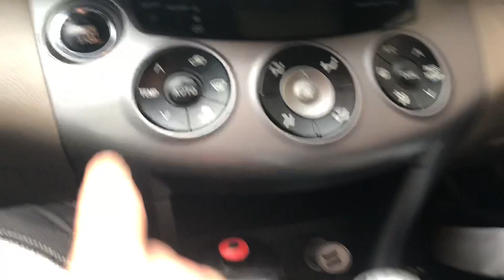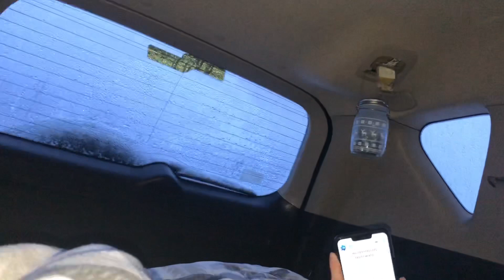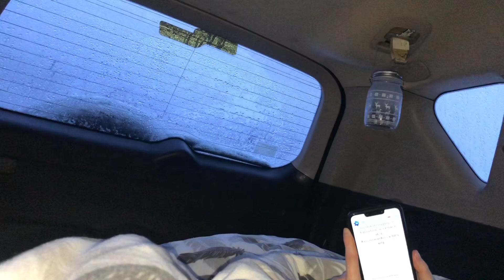Zieleniec, śpimy w samochodzie 🥶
Siemanko wlatuje film z kolejnego naszego pomysłu spania w samochodzie na zimowym wypadzie w górach🕺🏼

Już to praktykowaliśmy ale w trochę innej formie, bardziej wygodnej🥶

No nic looknijcie jakim mini kamperem urzedowaliśmy już w Zielencu w starszych filmach, na letnie wypady też był większy sprzęt ale w okresie przejściowym nawet SUV daje radę🤩  oby się jeszcze kamper kiedyś pojawił!

My się przygód nie boimy więc mam nadzieje do kolejn wyprawy✈️ See You